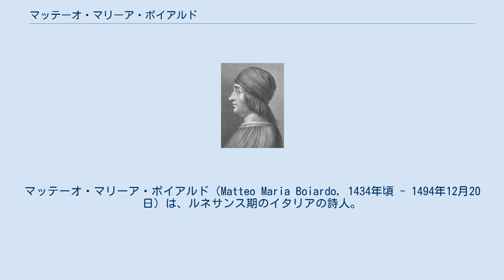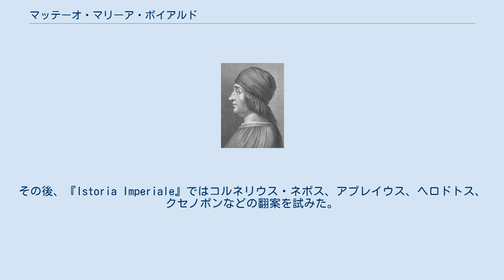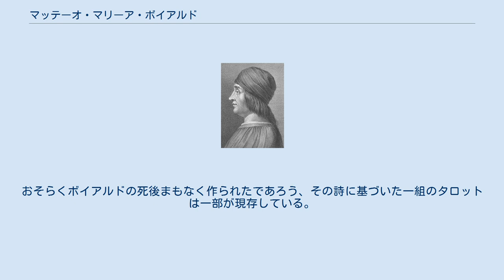マッテーオ・マリーア・ボイアルド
イタリア・ルネサンスの著作家
マッテーオ・マリーア・ボイアルド（Matteo Maria Boiardo, 1434年頃 - 1494年12月20日）は、ルネサンス期のイタリアの詩人。
 ボイアルドはスカンディアーノまたはその近郊の生まれ。
父親はジョヴァンニ・ディ・フェルトリノ、母親はルチア・ストロッツィで、アルチェト、カザルグランデ、ジェッソ、トッリチェラの領主としてスカンディアーノ宮廷に列する貴族だった。
ボイアルドは才能に恵まれ、たしなみのある理想的な廷臣で、さらに雄々しい心と深い人文主義的教養も併せ持っていた。
 1472年、ノヴェッラーラ伯の娘タッデア・ゴンザーガと結婚。
フェラーラ公ボルソ・デステに気に入られ、ボルソに随行して神聖ローマ皇帝フリードリヒ3世（1469年）、ローマ教皇パウルス2世（1471年）を訪ね、1473年には新フェラーラ公エルコレ1世・デステの花嫁となるナポリ王フェルディナンド1世の娘エレオノーラ・ダラゴーナをエスコートした。
1478年、ボイアルドはレッジョ・エミリアの知事となりその職を死ぬまで続けた（ただし、1481年から1486年までは除く。この時期、ボイアルドはモデナの知事をしていた）。
 Amorum libri, 1499 若い頃、ボイアルドはペトラルカの恋愛詩の模倣者だった。
その後、『Istoria Imperiale』ではコルネリウス・ネポス、アプレイウス、ヘロドトス、クセノポンなどの翻案を試みた。
それから喜劇『Il Timone』（1487年?）を書いた。
 しかし、ボイアルドの名を今に残す作品といえば、やはり、壮大な騎士道物語の詩『恋するオルランド（Orlando Innamorato）』であろう。
 1499年に書いた『Rime』は長く忘れられていたが、1835年になってイタリア生まれのイングランドの司書アントニオ・パニッツィが出版したことで復活した。
 ボイアルドがいつタロットについての沈着かつ独特の詩を書いたかはわからないが、その詩は15世紀のタロット事情とタロットの発展を知るうえで貴重なものである。
おそらくボイアルドの死後まもなく作られたであろう、その詩に基づいた一組のタロットは一部が現存している。